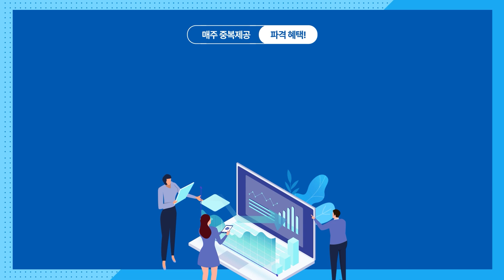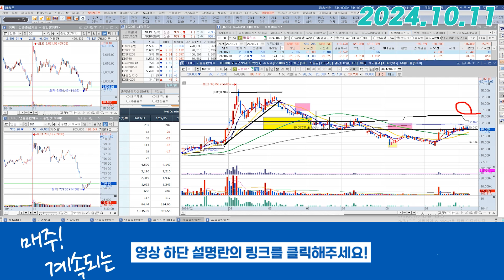필옵틱스 (161580) - 다들 5일선 타던데..